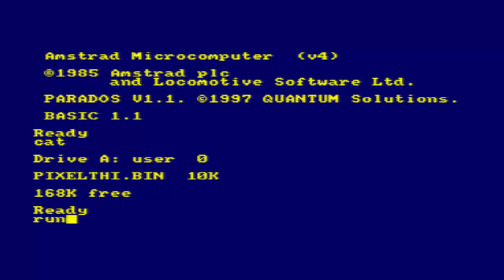Pixel Thief / Zrilon [ CPCRetroDev 2014 ]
* Videojuego para Amstrad CPC presentado al concurso CPCRetroDev 2014. 13º Clasificado.
* Amstrad CPC videogame presented to CPCRetroDev 2014. 13th presented.

Nos ponemos en la piel de un escurridizo ladrón de guante blanco que se ha encaprichado de un objeto de gran valor que un rico magnate posee en su gran mansión.